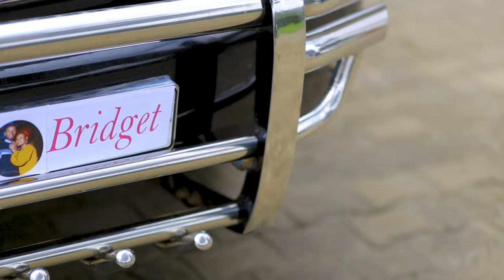Highlights on Esua + Bridget's memorable Wedding